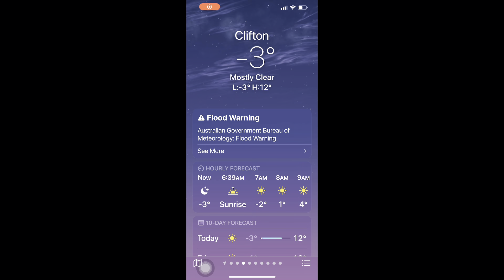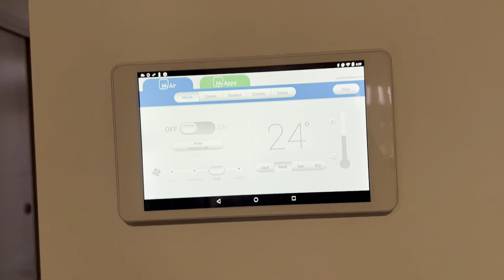WINTER IN QUEENSLAND | OUTSIDE THE HOUSE FROST TOUR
Queensland winter usually lasts from June to August, and this Australian state enjoys a temperature that is opposite to that of Europe and North America. Winter in Queensland, Australia is mild and dry, especially in the northern and coastal parts of this Australian state.

Here on our place Clifton Queensland we never experience snow since we came here most of the time only frost.